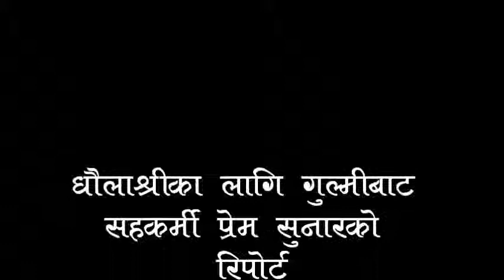तम्घासका विराट भुसाल सुन्दरीजलमा मृत फेला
प्रेम सुनार, गुल्मी, २०७० चैत २९ । गत चैत १९ गते देखि काठमाडौको होस्टलबाट बेपत्ता भएका तम्घास १ पुतली वजारका १९ वर्षिय विराट भुसाल शुक्रवार काठमाडौंको सुन्दरीजलमा मृत फेला परेका छन् ।

हिमालयन ईन्जिनियरिङ्ग कलेज पाटनमा प्रथम वर्ष ईन्जिनियरिङ्ग पढ्दै गरेका भुसाल काठमाडौंको बुद्धनगरस्थित प्रिटोरिया होस्टलबाट चैत १९ गतेदेखि सम्पर्क विहिन भएका थिए । उनका आफन्त एवं नेपाल पत्रकार महासंघ गुल्मीका सचिव तारा भुसालका अनुसार विराटको फोन चैत १७ गते दिनैभर स्वीच अफ भएको थियो भने अर्को दिन १८ गते १ वजेको समयमा सम्पर्क भएको थियो ।

तम्घासको पुतली वजारस्थित हरिप्रसाद भुसालको छोरा विराटको पुर्खेयौंली घर अर्घाखाँचीको मरेङ्ग ८ मा पर्दछ । उनको शव वौद्ध प्रहरीले सुन्दरीजलको जलविद्युत परियोजनाको ड्याममा फेला पारेको हो । शवको प्रकृति देख्दा उनको कसैले हत्या गरेको आशंका भएको उनका मामा लक्ष्माण फुल्देलले बताए ।

विराटको शव महराजगञ्ज स्थित टिचिङ्ग अस्पतालमा राखिएको छ ।